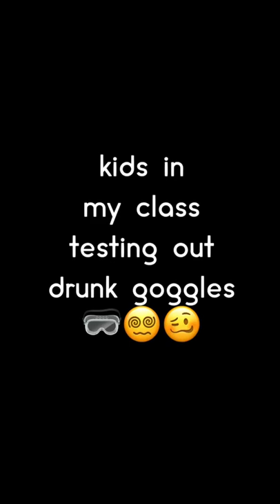kids in my classroom trying out drunk goggles🥴😵‍💫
📷-itzbribriiii